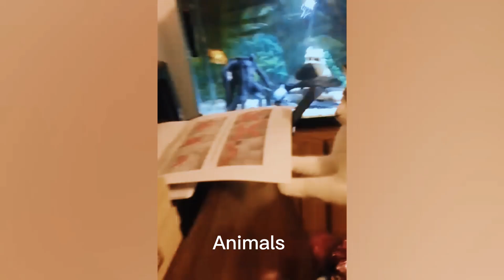Try Not To Laugh 😂 Funniest Cat🐈 Videos of Today 😂 Funniest Dog 🐕 Videos 😂 Funny Animal Videos #117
Try Not To Laugh 😂 Funniest Cat Videos of Today 😂 Funniest Dog Videos  😂 Funny Animal Videos
Best Funniest animals & Super cool animals | Funny dog and  cat videos | funny and cute dogs  & cats

Enjoy new funniest and cutest cat videos,  Funny Dogs, Cute Pets, of the month about try not laugh funny animals video.

📢About us:
Welcome to "Animals" channel !
All of us here are animal lovers. They are considered to be man's best friend and can always make us feel better. That's why we share more videos about the life and fun of pets with everyone. Wish you have relaxing moments when watching our videos.
Thanks !
Our content. Thanks!